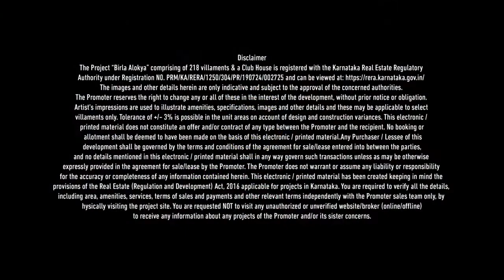Birla Alokya Villament Soukya Road, Whitefield, Bangalore. For more details call/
Birla Estate Alokya Nestled in Whitefield, Bengaluru’s most sought after IT destination, our residential spaces at Birla Alokya are inspired by the best of old and new Bengaluru and combine the best aspects giving villa like luxury with the vibrancy of apartment neighbourhoods

Indulge in a leisure walk in old Bengaluru inspired pedestrian friendly crosses and streets or hop over to the club house for a game of Football, Tennis, Badminton or Squash. Unwind or set a new personal lap record at our Swimming pool or just challenge friends to a game of Billiards. Birla Alokya Whitefiled Bangalore LogoRepresentative image LifestyleDesigned Discover an unparalleled lifestyle that brings the charm of a Garden Café and the greens of the Garden city together with LifeDesigned™ Co-Working spaces and a state-of-the-art Business Centre. With a Salon, Pet Park and Convenience Store, amenities at Birla Alokya are curated to ensure that being home is looked forward to. Birla Alokya AmenitiesRepresentative image EntertainmentDesigned Watch a screening at the Mini-Theatre, flip through a new best seller on a Hammock, while your little ones enjoy outdoor games amidst the greens or play the latest immersive games at the Virtual Gaming room. At Birla Alokya, our amenities are designed for leisure that does not get routine.